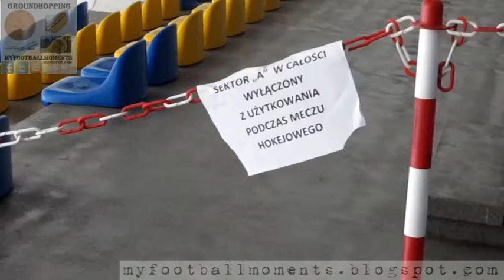JKH GKS Jastrzębie - KS Unia Oświęcim 20.12.2018 (5-1) 1-Poziom Hokej